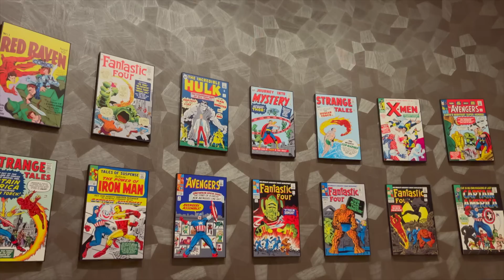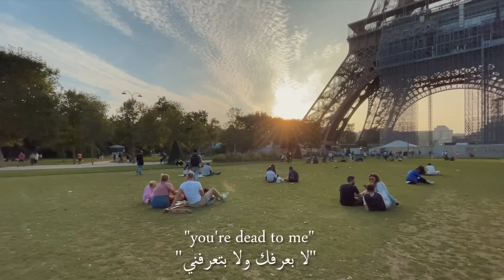👀شوفوا كيف بتكون سفراتنا العائلية